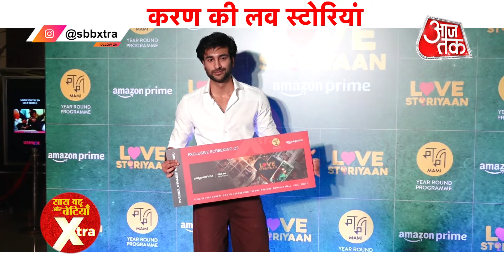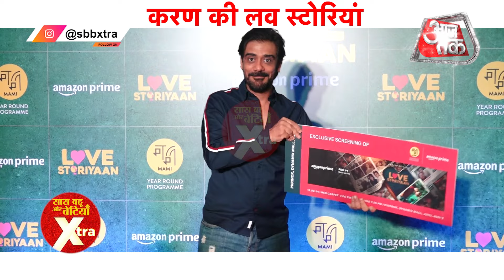Karan Johar, Siddhant, Meezaan, Abhimanyu & More Celebs At The Screening of Love Storiyaan | SBBXtra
- Fitness & Welness